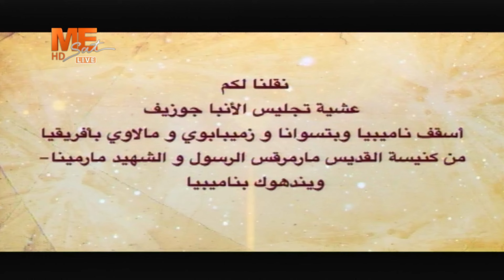عشية تجليس نيافة أنبا چوزيف أسقفا على إيبارشية ناميبيا وبتسوانا وزيمبابوي ومالاوي.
عشية تجليس نيافة أنبا چوزيف أسقفا على إيبارشية ناميبيا وبتسوانا وزيمبابوي ومالاوي، من كنيسة الشهيدين مار مرقس الرسول ومار مينا العجائبي - وندهوك - ناميبيا.